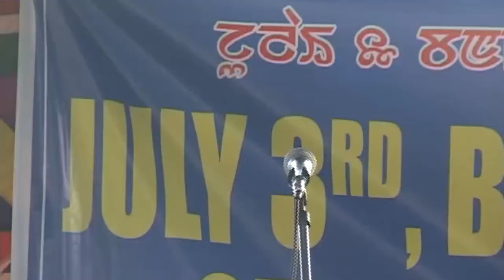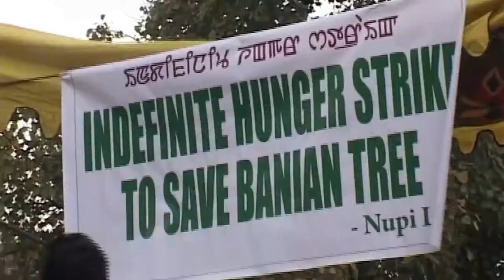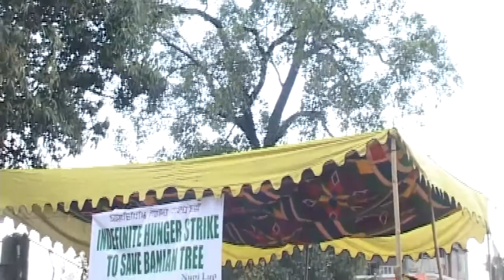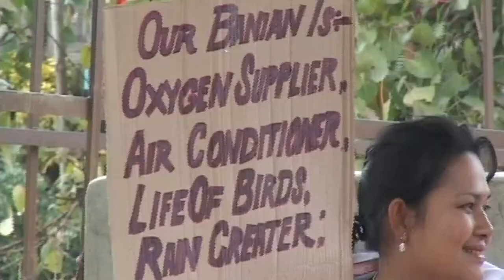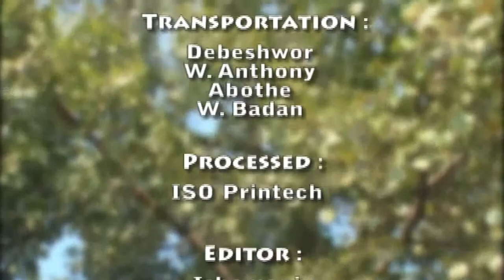Tamnaba Moirangthem Inao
Tamnaba Moirangthem Inao Documentary